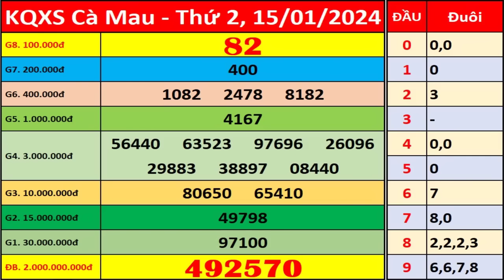Xổ số Cà Mau ngày 15 tháng 1 | XSCM - KQXSCM - SXCM | Xổ số kiến thiết Cà Mau hôm nay